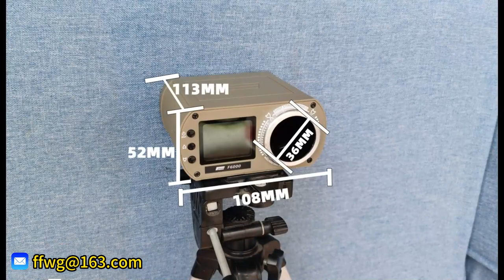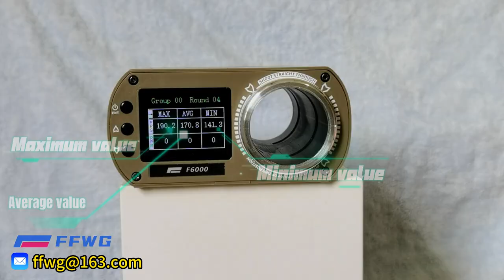Bullet Firing Speed Chronograph Shooting Measuring Instruments -Brand New F6000 Model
Hi folks, We are thrilled to announce that the brand new model F6000 has been released! This is the Bullet Firing Speed Test Chronograph which will give u the whole new experience
We r the manufacturer that continuously creates the best product that could make ur shooting journey more impressive and exciting.
We had the best-selling product on the Chronograph market, especially on Aliexpress. Nevertheless, we are still eager to create the best and most affordable product for our customers.

And Yet, we r looking forward to a collaboration that could help us to distribute the great product to the whole world. yes, in short, we r looking for a distributor.